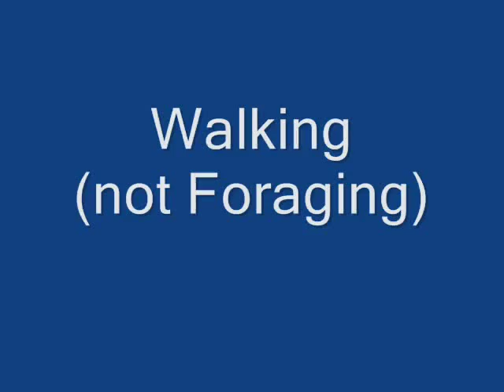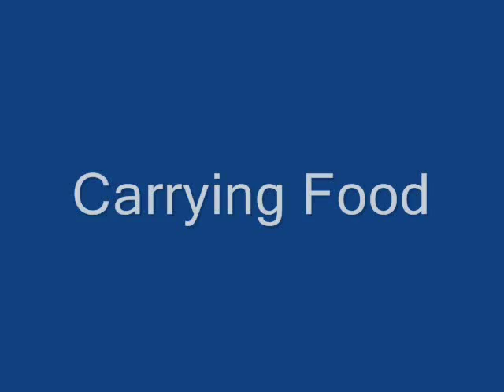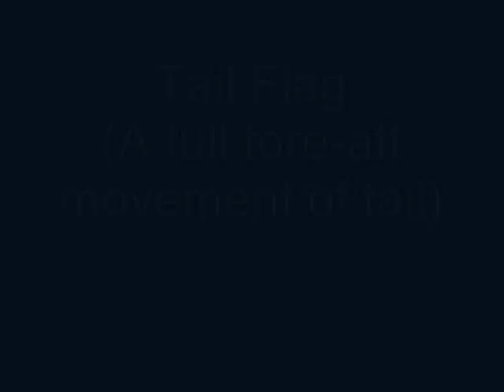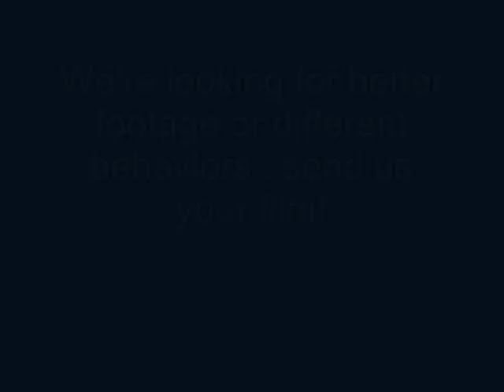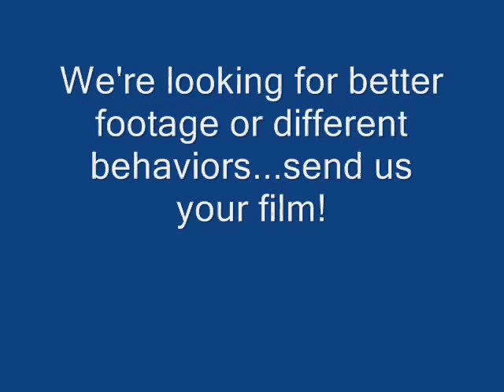Eastern Gray Squirrel Ethogram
The following was shot and edited by South Salem High School teacher Jason Neidermeyer and his recent graduate Marika Lou  as part of cooperative project between SSHS and Dr. David P. Craig of Willamette University.